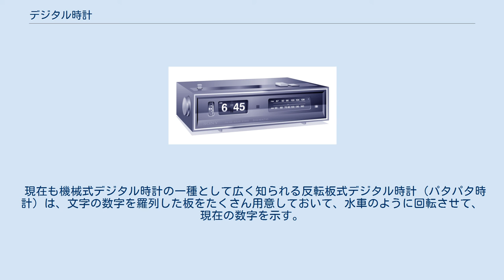デジタル時計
ラジオのついていないオーソドックスなデジタル時計。
左上のマークはPM、つまり午後を示しており、この時刻が午後4時であることを示している。
これに使われているLEDモジュールは単体で非常に大量に生産されたもので、いろいろな機器で見かけられる デジタル時計とは、デジタル式（数字式）の表示装置をもつ時計のこと。
アナログ時計（円周と針で表示される時計）に対比される。
 デジタル式かアナログ式かは、表示装置のみによって定義される。
時刻を測る内部装置には依存しない。
機構はデジタルの電子式であっても、表示が針と円盤であれば、それはアナログ時計である。
 電子式デジタル時計の例。
液晶表示式のもの。
 電子式のデジタル時計は今日世界中で幅広く普及しているが、時計の機能を生み出す内部機構や装置は多種多様である。
 電子機器組込型のCPUなどの半導体により装置の一機能として時刻を計測するものがある。
この場合、時刻の精度はそれほど重要視されず、また汎用の電子部品が使われることもあり温度による影響も大きく時刻の狂いは大きくなりやすい。
現在ではパソコンや携帯電話などに多く使われているが、日本で多く出回るようになるのはパソコンが普及した90年代以降であった。
 一方、交流を加えた水晶振動子の規則的な電子的振動により時間を刻むクォーツ式のものは、温度差による影響が少なくかなり高精度になる。
クオーツ時計は真空管回路を使う1920年代からあったが、民生用の時計が普及しだすのは1970年代である。
　また交流電源を使うものでは、電気の向きの変わる向きをダイオードで検出し、1/50あるいは1/60の分周器により1秒の基準信号を得るものもある。
 また、天文時計のセシウムやルビジウムなどの原子の規則正しい挙動を基準信号として用いる原子時計からの時刻信号を、自動的に受信し補正する電波時計の機能を持つ製品も増えている。
 デジタル表示用の素子には家庭用としては液晶表示（LCD）やLED表示、蛍光表示管表示などがある。
一般には乾電池動作ができ省電力で有利な液晶表示が多く使われるが、交流電源で使われる家電機器の内蔵時計には現在もLED表示や蛍光表示管方式がよく用いられる。
　またアンティークなインテリア用時計の用途ではニキシー管を用いた時計も少数ながら出回っている。
 また、屋外時計では昭和10年代には日本でも数字型に折り曲げたネオンサインによるデジタル時計もあった。
　戦後には多数の白熱電球を用いたドットマトリクス表示が長い間使われたが、近年はLED表示や、大型の液晶パネル表示や磁気反転パネル表示などが一般に用いられている。
 表示素子の特徴として、それぞれ以下の特徴が挙げられる。
 表示装置の駆動方法は一般に表示する素子を直に回路に接続するスタティック方式と、縦横に交差した回路にそれぞれ素子の線を接続し、時分割で電気を流すダイナミック方式に大別される。
 スタティック方式は表示器駆動に伴うノイズが発生しにくく、高級なラジオ受信機の表示部に用いられることもあるが、表示器につながる配線の数が多くなり消費電力も多くなりがちである。
 一方のダイナミック方式は、表示器につながる配線の数を少なくできる。
しかし発信器を使い表示器を時分割で部分的に表示させるため、ちらつきが生じやすく目が疲れることがあり、ラジオなどの電波ノイズの発生源となることがある。
 コルトベルト社の1890年代の回転板表示式のデジタル時計。
 機械式デジタル時計の例。
ラジオと一体型のもの。
 時刻を歯車やカムなどの力学的な伝達機構により機械的にデジタル表示をする方式で、回転ドラムや円盤を回転させたり、数字板を反転させたりすることで時刻を直読するもの。
ゼンマイ動力による回転板式のものは19世紀には既に登場していた。
 現在も機械式デジタル時計の一種として広く知られる反転板式デジタル時計（パタパタ時計）は、文字の数字を羅列した板をたくさん用意しておいて、水車のように回転させて、現在の数字を示す。
時(hour)用の24枚と、分(minute)用の60枚があり、それぞれ、ツメではじく形で、一枚ずつずらす。
時間を決める原理は、交流式の家庭電源によるモーター駆動であるのが普通であった。
 電卓から発展した液晶式やLED式のデジタル時計が普及する80年代よりも前には、回転ドラム式デジタル時計とともにこの方式が主流であった。
 21世紀になった現在でも、古くからある空港などでは機械式デジタル時計が置かれているところもある。